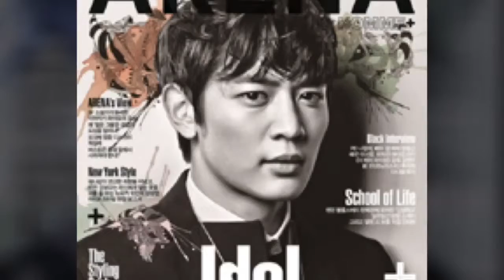We are looking for Korea Star Magazine Sales partners.